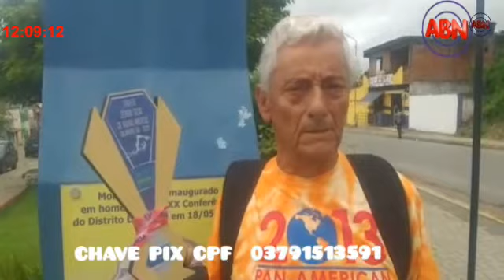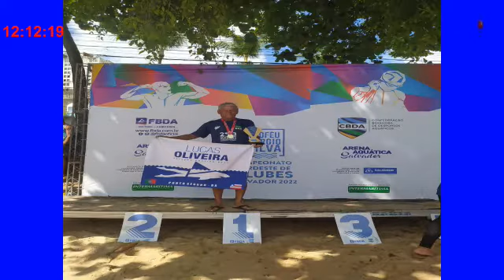POMPILIO CEO CAMPEÃO EM SALVADOR 23 maio 2022 12 08 08